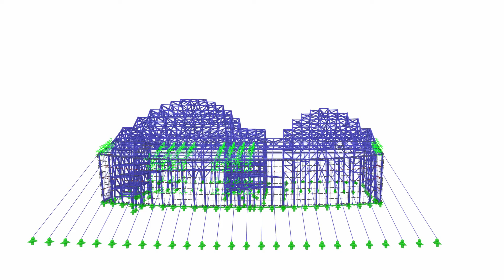[EN] CP 001082 | Kauffman Center for the Performing Arts, Kansas City, Missouri, USA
Il Centro delle arti performative Kauffman di Kansas City, Missouri, USA, ha una superficie di 27,000 m2. Per le sue caratteristiche, l'atrio vetrato per è il simbolo dell'intero complesso (dimensioni L x L x A 97 m x 22 m x 23 m) che collega l'ingresso principale agli auditorium.